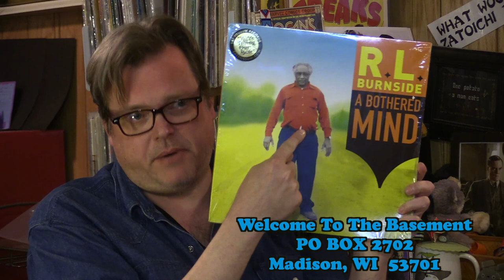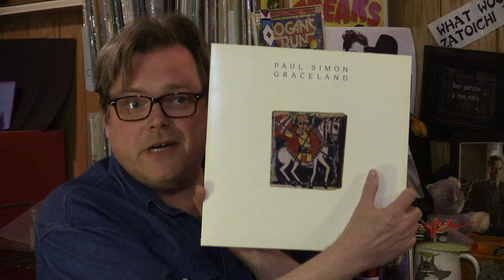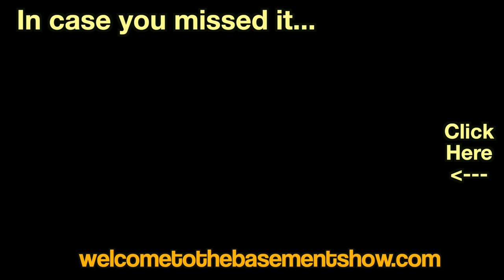Wings Hauser | Unboxing | Welcome To The Basement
In which Matt gives advice to budding filmmakers, Craig hates on Monopoly and we get more adventure with Our Man Flint.